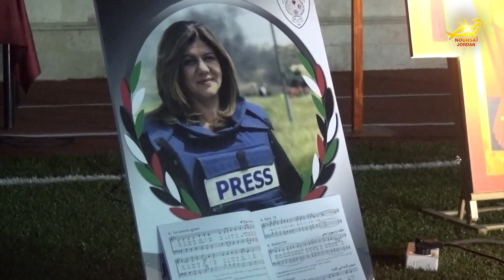كلية تراسنطا ببيت لحم تستضيف شبيبات من فرنسا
شارك غبطةُ البطريرك بيير باتيستا بيتسابالا بصلاةِ غروبٍ وقداسٍ أقامته كليةُ تراسنطا ببيتَ لحم / بمناسبةِ استضافتها لمجموعةٍ من الشبيباتِ القادمات من فرنسا / والتي قدمت الى المدينةِ للمشاركةِ بلقاءاتٍ روحانيه وصلواتٍ ايمانيه / المزيد في رسالة مندوبتنا في الاراضي المقدسه مارلين الحدوه